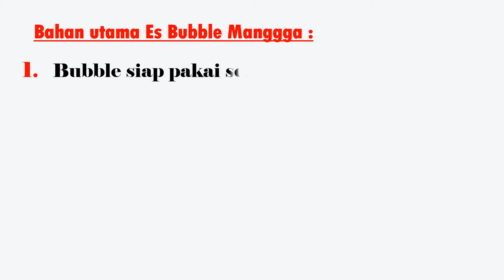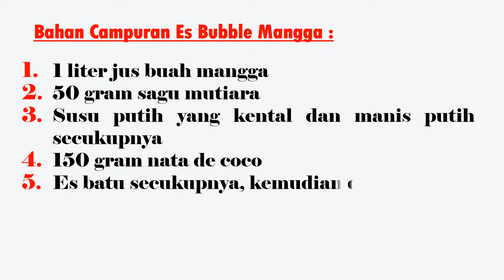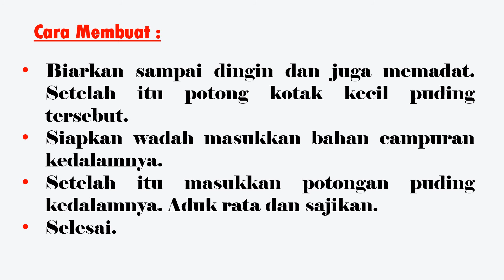Resep Cara Membuat ES BUBBLE MANGGA Manis dan Segar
Bahan utama Es Bubble Manggga :
1. bubble siap pakai sesuai sesuai kebutuhan
Bahan puding Es Bubble Mangga :
2. mangga matang segar 1 buah ( blender halus )
3. 250 ml air bersih
4. jelly bubuk 1 bungkus
5. 150 gr gula pasir
Bahan Campuran Es Bubble Mangga :
1. 1 liter jus buah mangga
2. 50 gr sagu mutiara
3. susu putih yang kental dan manis manis putih siapkan secukupnya
4. 150 gr nata de coco
5. es batu secukupnya, kemudian diserut
Cara Membuat Minuman Segar Es Bubble Mangga :
• Pertama kita buat terlebih dahulu puding dengan cara mencampurkan seluruh bahan dalam satu wadah.
• Kemudian direbus dengan suhu sedang sembari diaduk rata hingga mendidih.
• Siapkan cetakkan dan tuangkan hasil rebusan kedalamnya.
• Biarkan sampai dingin dan juga memadat. Setelah itu potong kotak kecil puding tersebut.
• Siapkan wadah masukkan bahan campuran kedalamnya.
• Setelah itu masukkan potongan puding kedalamnya. Aduk rata dan sajikan.
• Selesai.